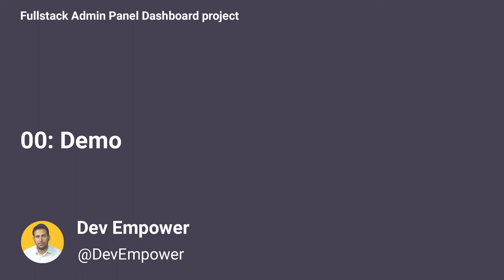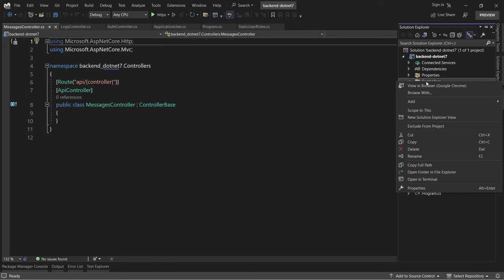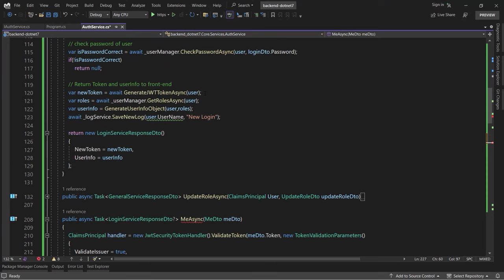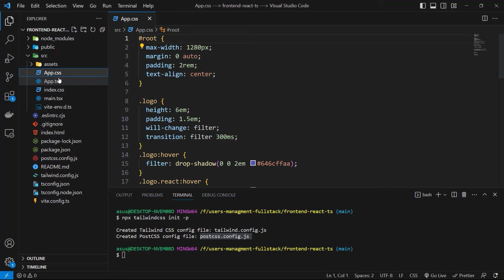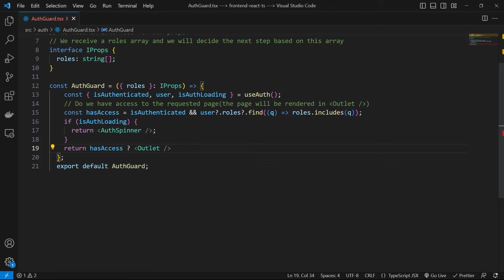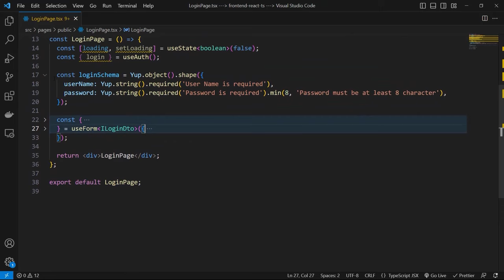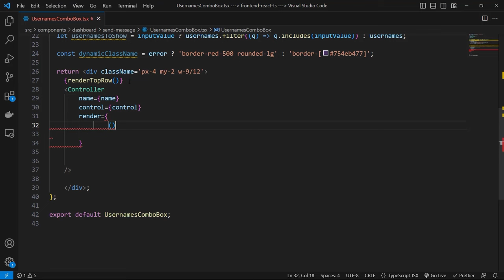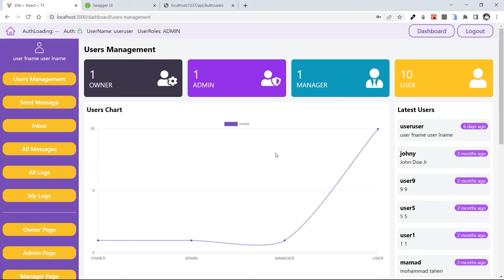Build a Fullstack Admin Dashboard with React, ASP.NET Core 7 & TypeScript| Users Management Project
Learn how to create a Fullstack Users Management Admin Dashboard with JWT Authentication and Role-Based Authorization using ASP.NET Core 7 WebAPI, React, TypeScript, and Tailwind CSS

In this comprehensive tutorial, we build a complete Fullstack project from scratch, implementing a CRUD application with ASP.NET Core 7 WebAPI, React JS 18, TypeScript, and Tailwind CSS. We also cover JWT Authentication and Role-Based Authorization for secure user management.

This project focuses on showing you how to build a Fullstack project from 0 to 100 and build a CRUD application with ASP.NET Core WebAPI, React JS, and Tailwind CSS.

We will follow REST API patterns.

✏️ sections

- (00:00:00) 00: Demo

Back-end Project

- (00:17:05) 01: Create Backend Project
- (00:19:12) 02: Install Nuget packages
- (00:23:10) 03: Folder Structure
- (00:24:39) 04: Create Entities
- (00:32:27) 05: Create DbContext
- (00:39:41) 06: Config Database in Program.cs
- (00:46:37) 07: Config Enums in Program.cs
- (00:48:18) 08: Create DTOs
- (01:02:36) 09: Create StaticUserRoles static class
- (01:05:10) 10: Add Identity
- (01:06:42) 11: Config Identity
- (01:09:20) 12: Add Authentication Schema and Jwt Bearer configs
- (01:17:30) 13: Add Controllers
- (01:18:59) 14: Add Interfaces
- (01:28:02) 15: Add and Implement LogService
- (01:34:49) 16: Inject LogService in Program.cs
- (01:35:45) 17: Add and Implement MessageService
- (01:49:56) 18: Add and Implement AuthService
- (02:46:08) 19: Inject MessageService and AuthService in Program.cs
- (02:47:05) 20: Implement TestController
- (02:52:16) 21: Implement LogsController
- (02:56:57) 22: Implement MessagesController
- (03:02:06) 23: Implement AuthController
- (03:15:09) 24: Test our backend with Swagger
- (03:19:09) 25: Hard Coding the OWNER ROLE manually on Database
- (03:22:16) 26: Decode our token in jwt.io
- (03:23:14) 27: Send request headers in swagger
- (03:26:52) 28: Handle CORS Policy Error
- (03:27:38) 29: Continue to test our backend with Swagger

Front-end Project

- (03:48:32) 30: Create frontend project as well as npm packages
- (03:52:48) 31: Install and config Tailwind CSS
- (04:03:19) 32: Implement folder structure
- (04:07:48) 33: Create all pages of our application
- (04:14:07) 34: Create path.ts file
- (04:17:41) 35: Create globalConfig.ts
- (04:22:18) 36: Create axiosInstance.ts
- (04:26:13) 37: Create Types and Interfaces
- (04:36:54) 38: Create auth.utils.ts file
- (04:47:07) 39: Create auth.context.tsx
- (05:08:07) 40: Create useAuth.hook.ts
- (05:09:31) 41: Create AuthSpinner.tsx
- (05:11:52) 42: Create AuthGuard.tsx
- (05:15:49) 43: Create Button component
- (05:24:23) 44: Create layout- Header.tsx
- (05:34:27) 45: Create layout- Sidebar.tsx
- (05:41:32) 46: Create layout- index.tsx
- (05:46:05) 47: Create routes- index.tsx
- (06:00:18) 48: RIP Matthew Perry (Chandler Bing 😕😕😕)
- (06:00:45) 49: Implement Home page
- (06:03:52) 50: Implement InputFiled component
- (06:10:28) 51: Implement Register page
- (06:30:16) 52: Implement Login page
- (06:42:36) 53: Test Login and Register
- (06:47:16) 54: implement NotFound Page
- (06:48:58) 55: implement Unauthorized Page
- (06:50:37) 56: implement PageAccessTemplate component
- (06:55:55) 57: implement Dashboard Page
- (06:59:18) 58: implement User Page
- (07:00:43) 59: implement Manager Page
- (07:02:33) 60: implement Admin Page
- (07:04:08) 61: implement Owner Page
- (07:05:45) 62: Test access to pages of User, Manager, Admin, and Owner
- (07:10:11) 63: implement Spinner component
- (07:12:33) 64: implement MyLogs Page
- (07:22:11) 65: implement SystemLogs Page
- (07:31:04) 66: implement Inbox Page
- (07:39:12) 67: implement AllMessages Page
- (07:47:23) 68: implement UsernamesComboBox component
- (07:58:00) 69: implement SendMessage Page
- (08:08:35) 70: Test Sending message
- (08:11:29) 71: Implement LatestUsersSection component
- (08:16:13) 72: Implement UserChartSection component
- (08:24:26) 73: Implement UserCountCard component
- (08:28:00) 74: Implement UserCountSection component
- (08:33:58) 75: Implement UsersTableSection component
- (08:43:16) 76: Implement UsersManagement page
- (08:52:36) 77: Implement UpdateRole page
- (09:06:57) 78: Test Update roles
- (09:11:03) 79: Outro